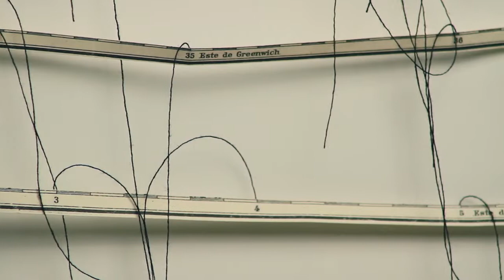Artist Conversation: Jorge Macchi | Phoenix Art Museum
Interview in Spanish with the Artist, Jorge Macchi